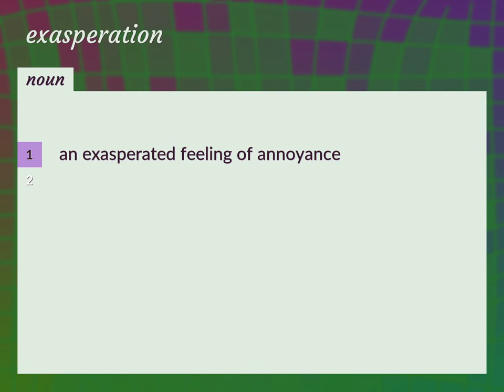Exasperation | meaning of Exasperation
What is EXASPERATION meaning?